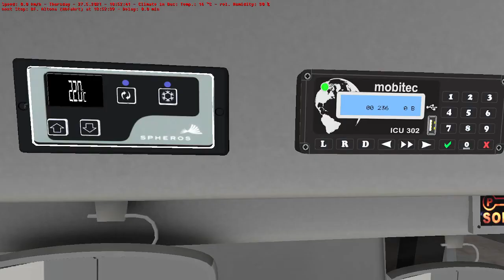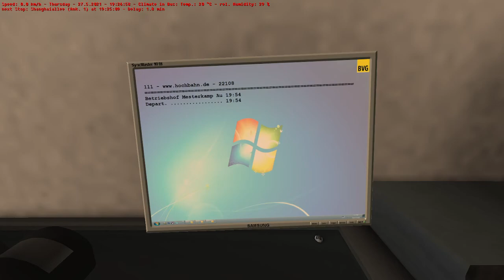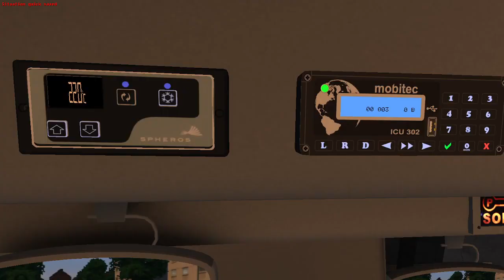OMSI 2 | Caio Millennium - MB O-500U | Linha 111 (e volta p/ garagem) | Mapa Hamburg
OMSI 2
Caio Millennium III
Mercedes-Benz O-500U Bluetec 5 (Voith)
Linha 111 - Bahnhof Altona X Shanghaiallee
(Bonus: volta para garagem)
Mapa Hamburg